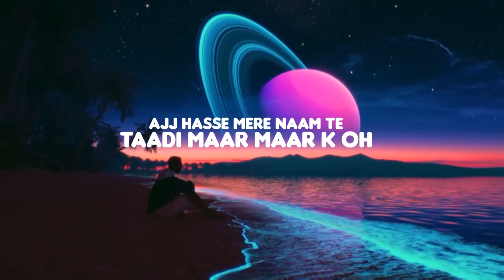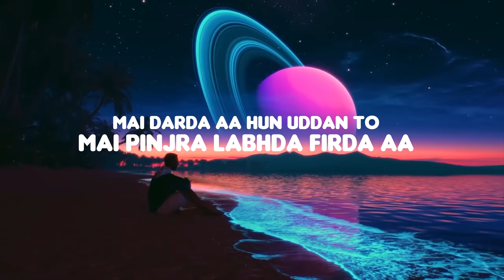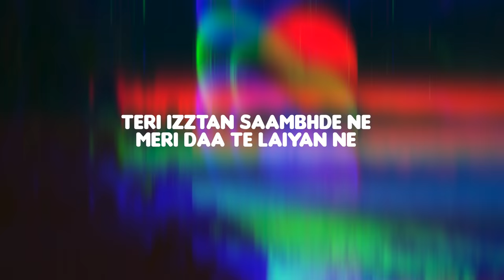Blues - Tanish Hayer | Sally (Official Lyrical Video) | SickFam Music | Latest Punjabi Song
SickFam Music & Bhart Sharma Proudly Presents Tanish Hayer’s New Track "Blues" Make Sure You Will Like It And Spread it As Much As You Can.

Title : Blues
Singer : Tanish Hayer Ft. Sally
Lyrics : Tanish Hayer & Sally
Music/Mix Master : Mood Mechanic
Project Coordinator : Rajit Sharma
Label : SickFam Music

Audio Links -